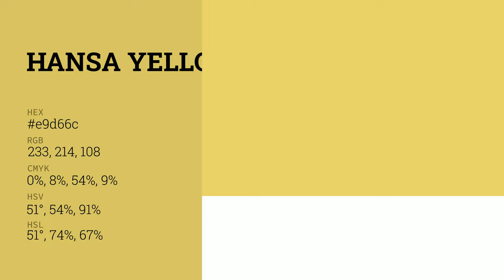Hansa Yellow color e9d66c hex color - Yellow color - Cool color e9d66c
What color is Hansa Yellow ? e9d66c hex color - Yellow color - Cool color e9d66c

Hex e9d66c Color Code is also known as Hansa Yellow color.

Hex e9d66c Color code in RGB color code model is created after adding 91.37% red color, 83.92% green color and 42.35% blue color.
Hex e9d66c Color code in CMYK color (process color) code model is generated after subtraction of 0% cyan, 8% magenta, 53% yellow and 8% black.